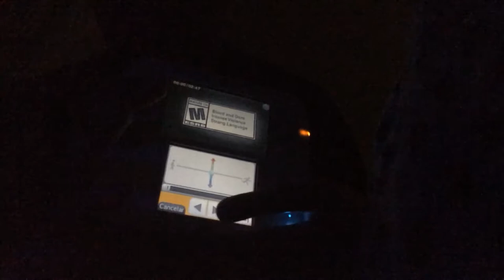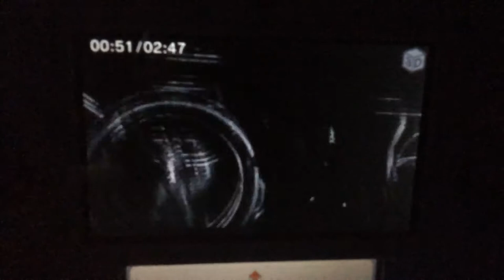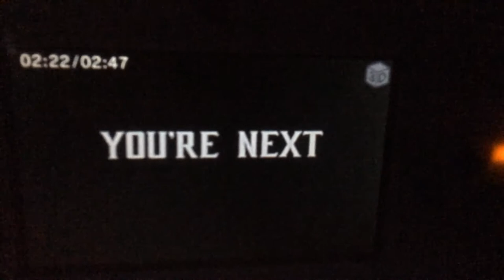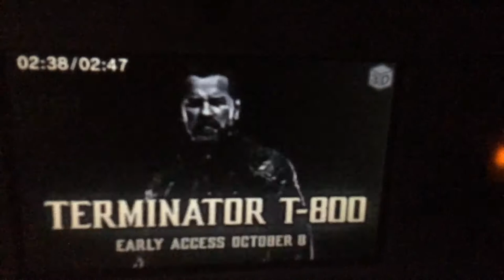Lemuel’s Lair Studios: MK11 Terminator T-800 First Gameplay Trailer.